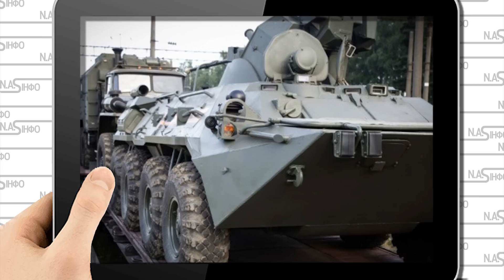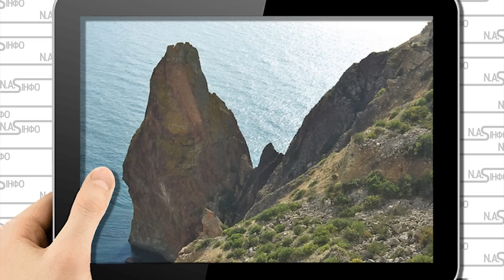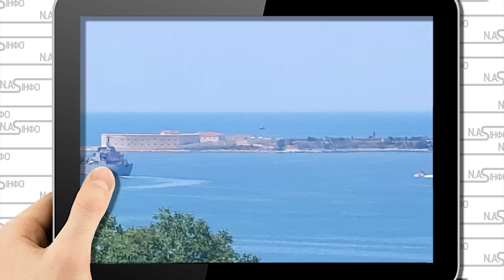Через Тамань! Станцію накрило - ешелони по мосту. Керч стрясло одразу після аеродрому